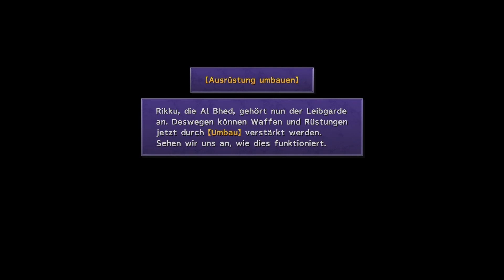FINAL FANTASY X #27 Rikku? [German] [Let's Play]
In dieser Folge von Final Fantasy X, Yuna wird vom Schnu entführt, Tidus und Wakka machen sich auf sie zu retten. Danach finden wir am anderen Ufer ein Mädchen liegen, kann es sein damit sie Rikku ist?
Gameplay aufgenommen von Tomsenxdf, gespielt auf der PS4 Pro.
FINAL FANTASY X erzählt die Geschichte des Blitzballspielers Tidus, der das junge und schöne Medium Yuna auf ihrer Mission begleitet, die Welt Spira vor einem endlosen Kreislauf der Zerstörung durch die kolossale Bedrohung namens „Sin“ zu bewahren.

Entwickler: Square Enix
Puplisher: Square Enix
Genre: Rollenspiel

Links mit * sind Ref Links.